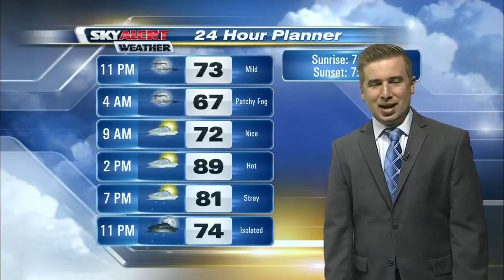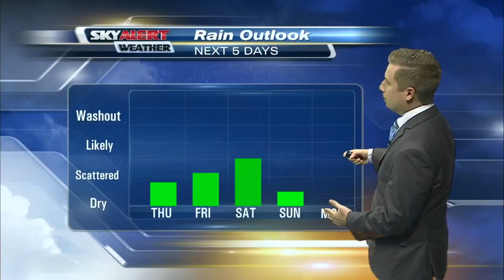Meteorologist Andrew Dockery's 11p.m. Forecast - September 7, 2016